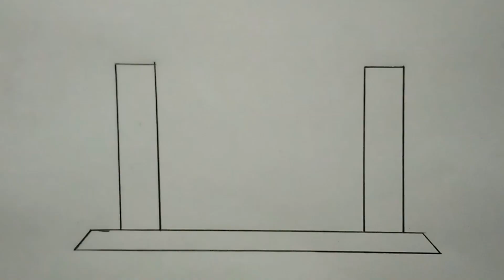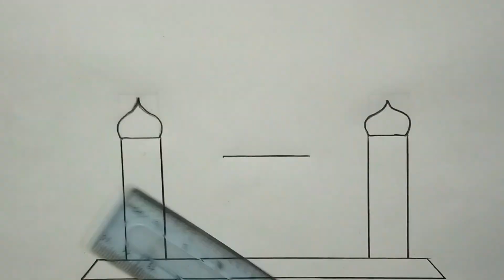Beautiful pencil mosque drawing easyli.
Hi Dear,
Welcome my channel ''Surma Drawing''.
I am Surma from Bangladesh.Beautiful pencil mosque drawing easyli.Every one of us has some kind of liking/disliking For certain things in life.Similarly I love drawing because drawing do not cost much and is always fun.Always trying to give you beautiful and easy technique drawing videos.Beautiful pencil mosque drawing easyli.This is Surma Drawing channel,In this channel tutorials, you can see how to draw step by step perfectly.This is a suitable channel for drawing children.Learn by yourself and teach kids too by watching our videos.Drawing is my favorite hobby.I cannot imagine a colorful life without drawing.Art is a creative activity and technical skill.I imagine all kinds of strange things to show it on a piece of paper such as hell and denons ,a beautiful house in heaven etc.Please subscribe to this channel''Surma Drawing''.Beautiful pencil mosque drawing easyli.

Surma Drawing
Thanks for wacting
Background music;Glass - Anno Domini Beats